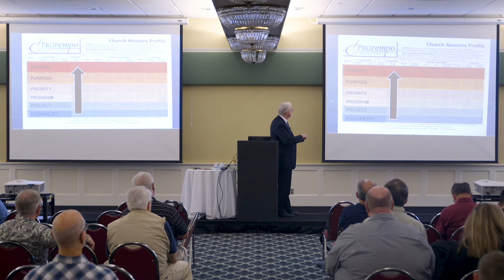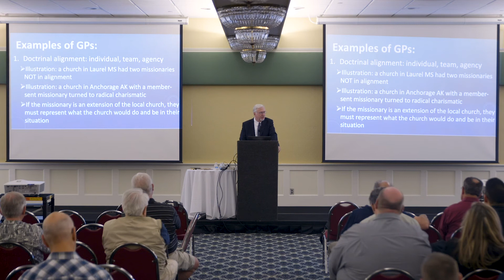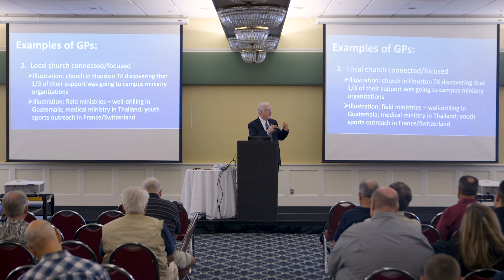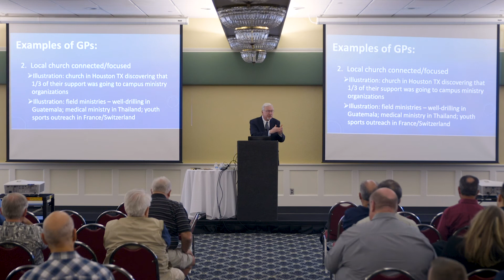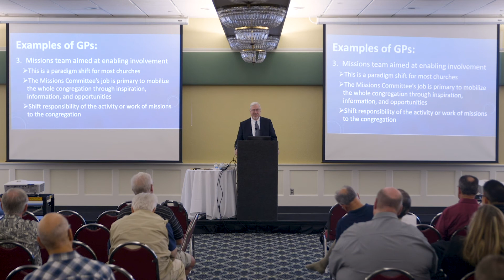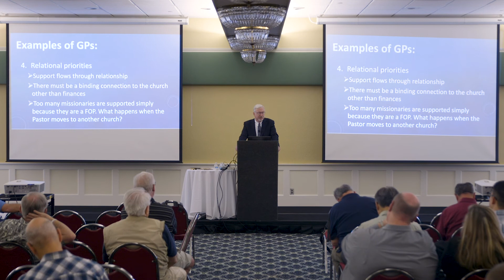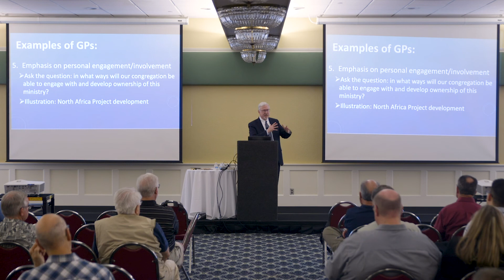TMAI2020 | David Meade - Leading with Focus and Effectiveness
This one-day conference brought together trusted speakers and leaders to provide practical hands-on training and equipping to help your church strengthen its overseas missions efforts. The event consisted of three keynote sessions and a variety of workshop tracks. All sessions and tracks were recorded.

KEYNOTE SPEAKERS:
Mark Tatlock - The Purpose of the Church in the World
Stephen Nichols - The Gospel in This Little Corner?: Sketches of Missions from Luther to Carey
Alexander Strauch - How to Become a Great Commission Leadership Body

WORKSHOP PRESENTERS:
Rodney Andersen (Grace Ministries International)
Brad Buser & Chad Vegas (Radius International)
Kyle D. (Bible Translation Fellowship)
Brad Klassen (The Master's Seminary)
David Meade (Propempo International)

WORKSHOP TRACKS:
Track 1: Leading Your Church's Missions Program
– The Centrality of the Local Church in Missions.
– Leading with Focus and Effectiveness.
– Ten Keys to Leading and Mobilizing Your Whole Church.

Track 2: Preparing Your Church Members to Go
– Unprepared Missionary Candidates and Confused Missiology.
– Are your Candidates Ready for this? What Serious Missions look like.
– Training Missionaries Who Finish the Task.

Track 3: The Work of Missions Leaders in the Church.
– Establishing a Biblical Understanding of Missions and the Missionary Task.
– Understanding Needs in Bible Translation Today.
– How to Support Your Missionaries on the Field.

✍️ Add a thoughtful Comment.
⚠️ Flag Spam and deliberately offensive or provocative Comments.